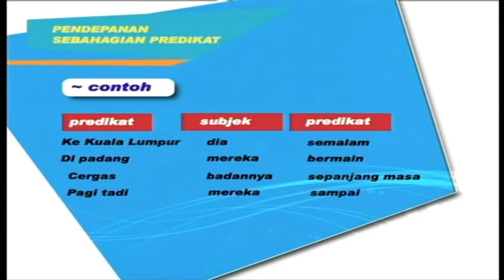Channel’s Final Closedown (Feb 1, 2022): Astro TVIQ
This recorded clip was the final 49 seconds before Astro TVIQ shuts down its transmission on Feb 1, 2022, 12:00 am on Ch 610 and Astro GO platforms.

Aimed primarily at school-children aged 5 to 15 years, Astro TVIQ gives an entertaining twist to academic subjects like languages, Maths, and Science. You'll be inspired to learn more with educational cartoons, dramas, game shows, live-action, and reality shows.

After 20 years of broadcasting, Astro TVIQ ceased transmission on 1'st February 2022, However, Astro TVIQ shows will be shown on Astro Ceria and Astro Tutor TV.

• TVIQ @ Ceria starts from 3:00 pm to 4:00 pm daily on Ch 611, and selected TVIQ shows were also available on Astro Tutor TV.

Recorded via Astro GO.